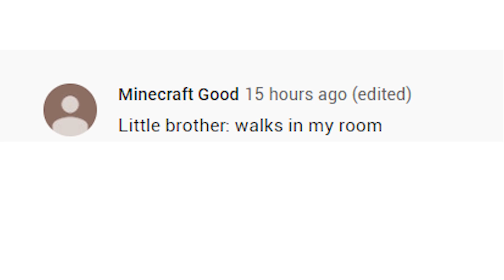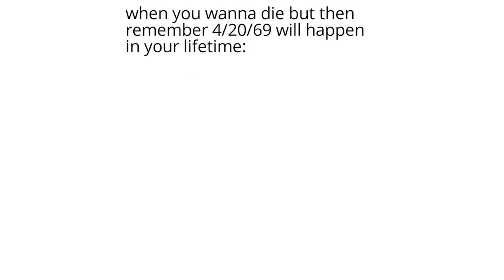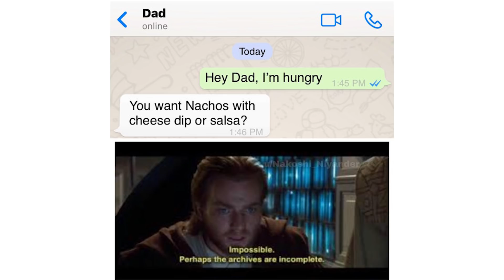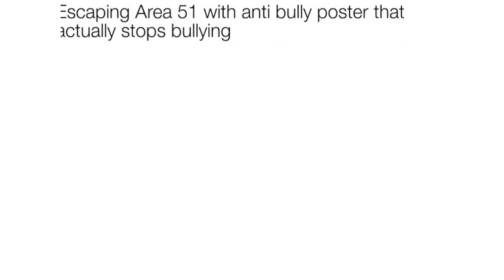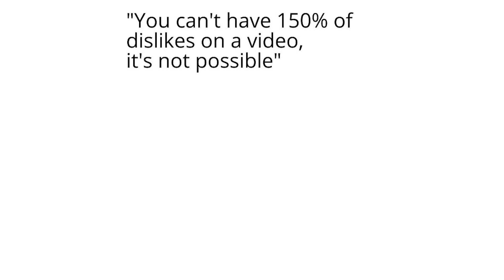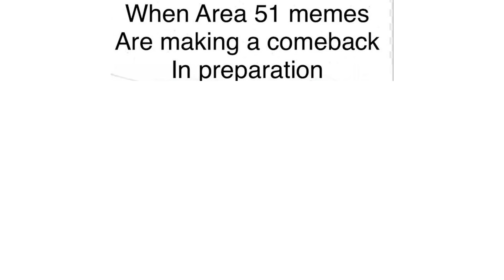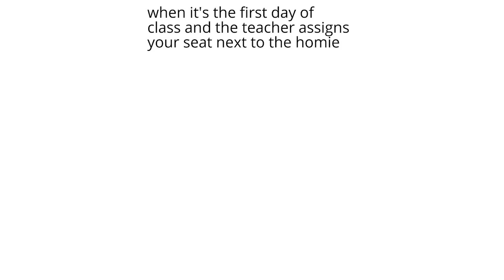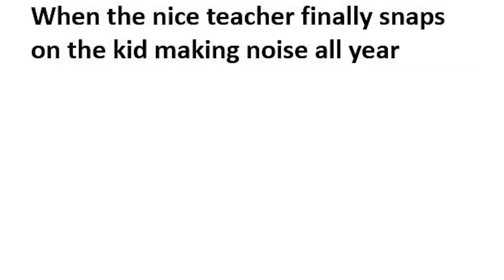Memes that keep me awake all Night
🔥: Minecraft memes, creeper aww man, area 51 memes, storm area 51 memes, clean wholesome memes, spongebob memes plus dog & cat reddit memes.

👍🏻: Like for more funniest minecraft memes, girls wallpaper vs boys wallpaper, gym teacher, meme review & tik tok ironic memes compilation, clean family-friendly memes